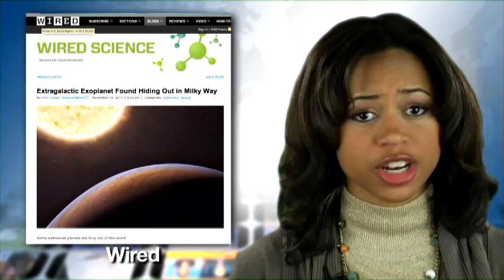Alien Planet Enters Milky Way Galaxy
A planet from another galaxy discovered entering our Milky Way, the first discovery of it's kind.